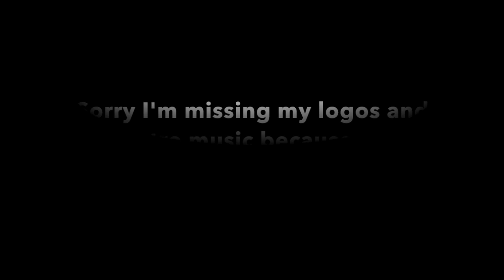Coachella Recap | BACK TO REALITY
COACHELLA WEEKEND 1 - VLOG IS CHANGING UP.  Please LIKE!!!

Song: Star Boy (Chris Meid Remix) (Drew Tabor Cover)